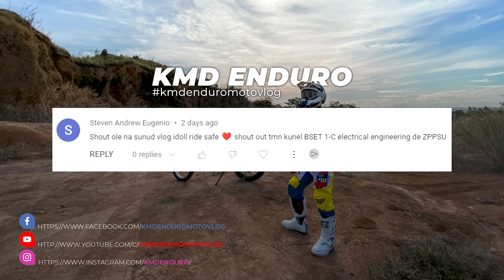The Thrill of Enduro: Riding the Technical Trails of Rocky River | Shoutouts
"The Thrill of Enduro: Riding the Technical Trails of Rocky River" is an exhilarating adventure through challenging terrain. This experience will test your skills and push your limits as you navigate the rocky paths and technical obstacles. Get ready to feel the rush of adrenaline as you conquer each section of the trail and enjoy the breathtaking views of the Rocky River. Join us for an unforgettable ride and discover the thrill of Enduro for yourself.

Bike: Yamaha YZ125x